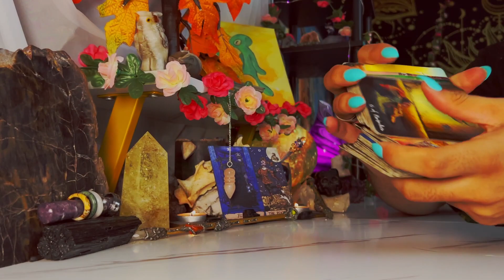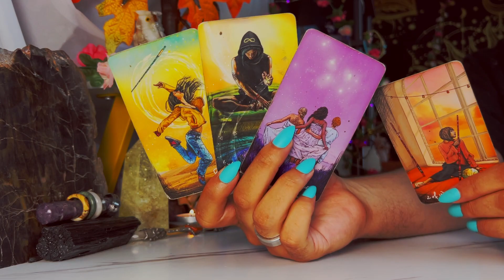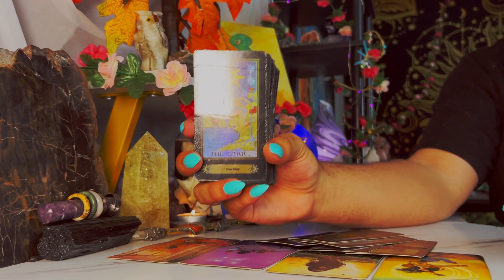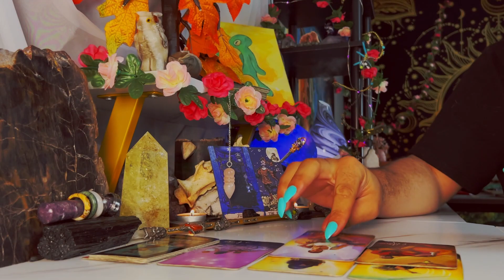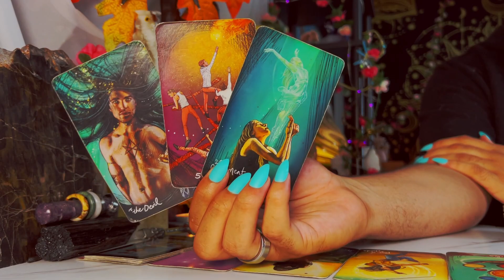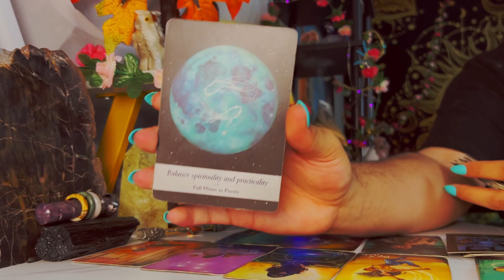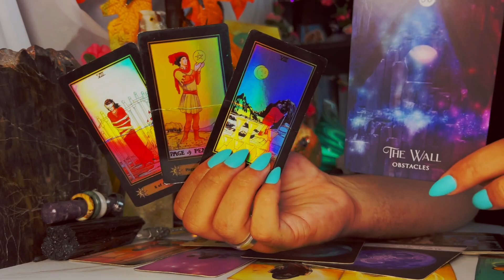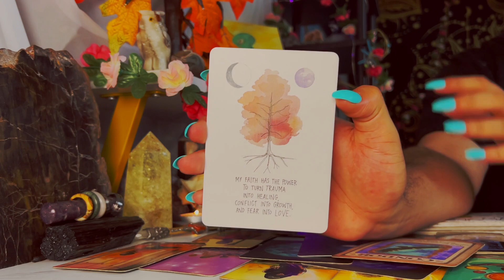Sagittarius ♐️ "HEAVY Karma To That Toxic Ex" October 3rd - 9th Tarot Horoscope Reading Today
This is a weekly 2022 Tarot reading October2022 for the Zodiac sign - Sagittarius for the week of October 2022. This weekly horoscope Sagittarius tarot reading covers the subjects of relationships & love, soulmate & twin flame connections, career, money & financial, and general overall tarot messages channeled from me & my spirit guides and ancestors. These weekly horoscope Sagittarius tarot readings also includes potential future predictions for Sagittarius. These weekly horoscope tarot messages are for ALL Sagittarius’s under the Sun, Moon, Rising & Venus zodiac signs for the week of October 2022

$SimplyVelca

🎵 Music Credits 🎶